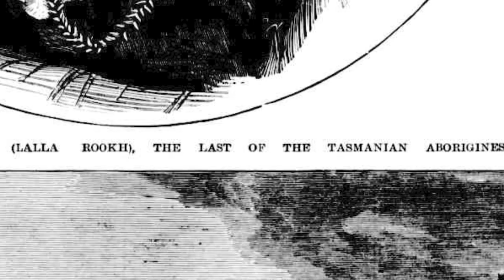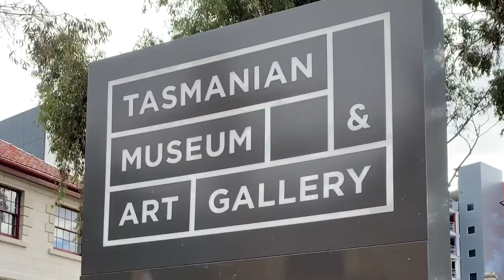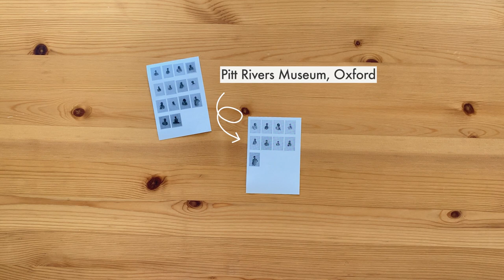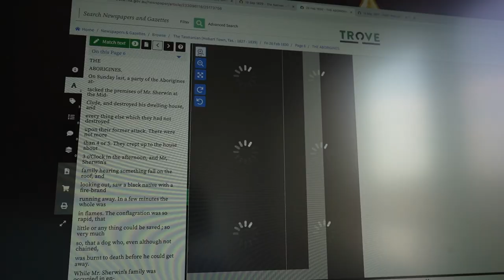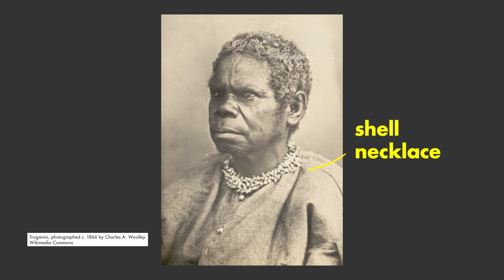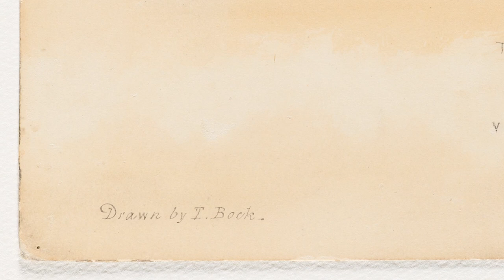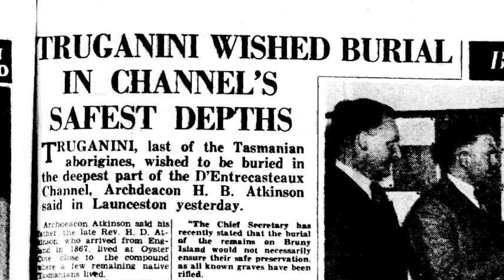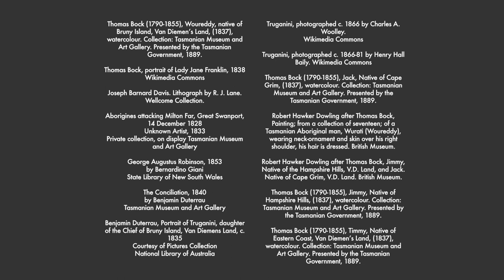How a historian solved a 200 year old art mystery hiding in plain sight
This is the story of the most famous First Nations woman you've never heard of, and the case of mistaken identity that remained unsolved for over 200 years.

Professor Gaye Sculthorpe's research into Thomas Bock's portraits was first published in the "Thomas Bock" exhibition catalogue, Ikon Gallery/Tasmanian Museum and Art Gallery, 2018.

*** Video notes ***
Spellings of names in this video vary as the recorded names of the Palawa people discussed are inconsistent. The image labels on screen are taken from collection catalogues and may not reflect the most up to date palawa kani (reconstructed composite Tasmanian language) spellings.

*** Timecodes ***
00:00 Intro
00:33 Who is Trukanini?
01:22 Quick history refresher: Tasmania
01:44 Convict artist Thomas Bock
02:59 Special access: museum collection
03:58 How many copies ARE there?
05:35 The Black War
07:40 Clue 1: Looking under the frame
08:36 Clue 2: The missing shell necklace
10:16 Who's mistake was it?
12:25 European gaze: portraits or propaganda?
13:39 Trukanini's legacy